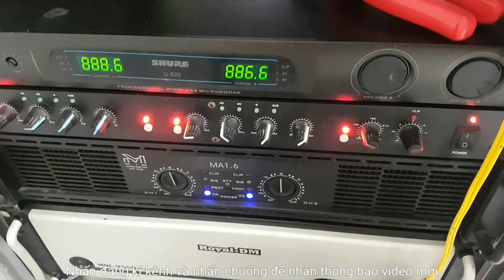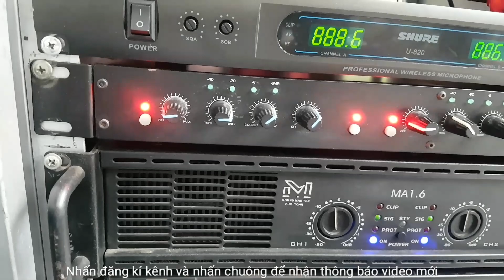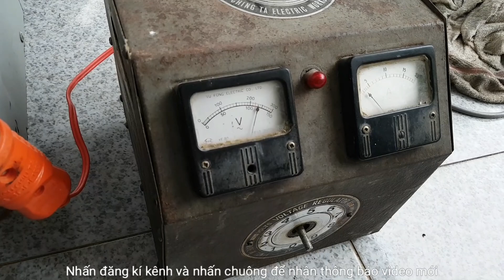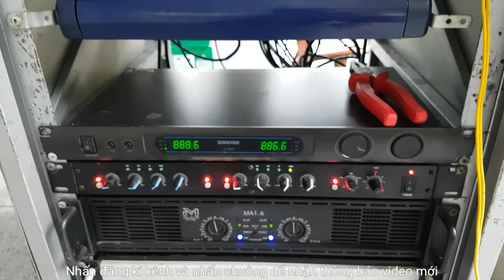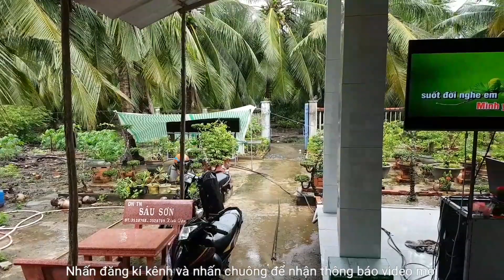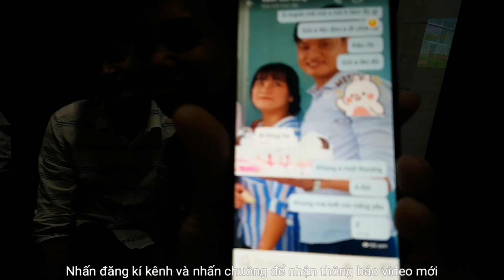Chúc mừng khai trương dàn nhạc mới tại Tân Phú Đông- Cùi Bắp Miền Tây